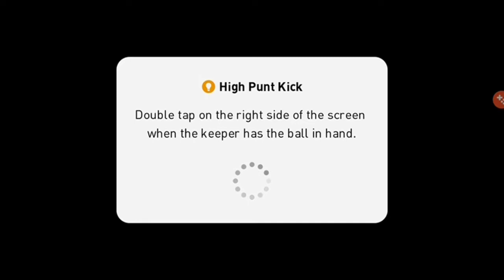PES2020 SOCCERCHALLENGE #2021 GAMEPLAYCHALLENGE